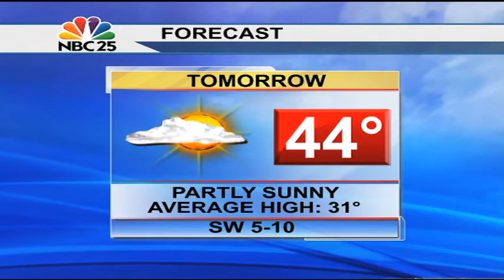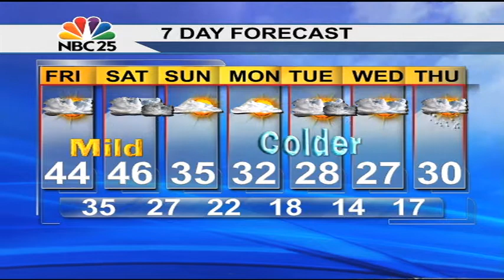Brown Christmas 2014